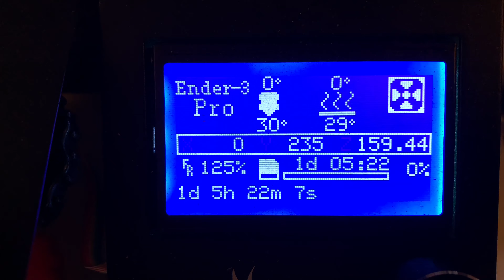They call it Samurai Mask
This is the best mask that I’m very like it!